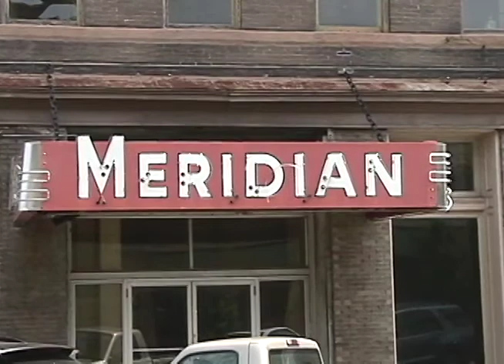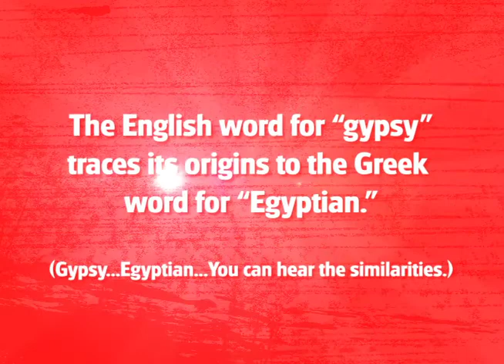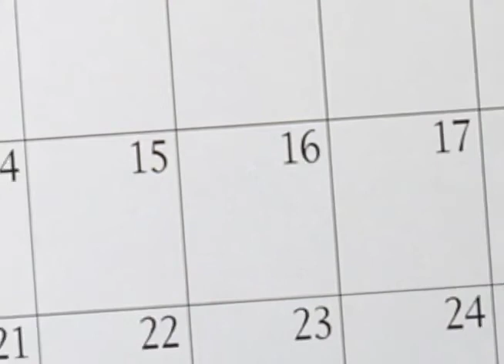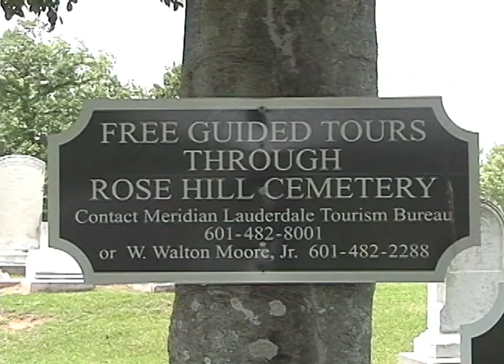SouthernWayTV.com - The Secret Gypsy Royalty of Mississippi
Meridian, MS, located near the Mississippi/Alabama state border, is perhaps best known as the hometown of actress Sela Ward. Yet the town of Meridian holds a little-known secret. Except for the people who live here, few Americans knows that the town is the final resting place for a very colorful queen. In this episode of The Southern Way, Darrell Lee travels back to his Mississippi to explore the secrets of the Gypsy Royalty of the state...